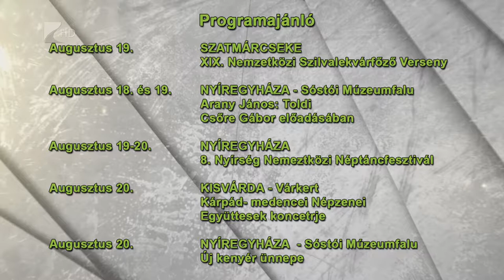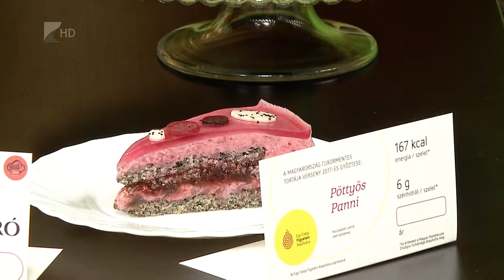Víg-kend 2017. augusztus 18. 1.rész / Kölcsey Televízió